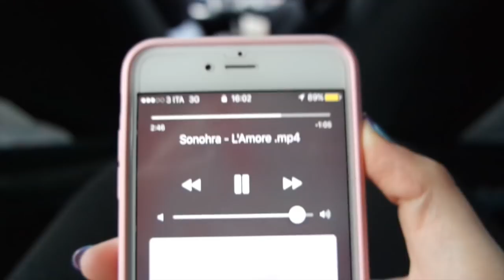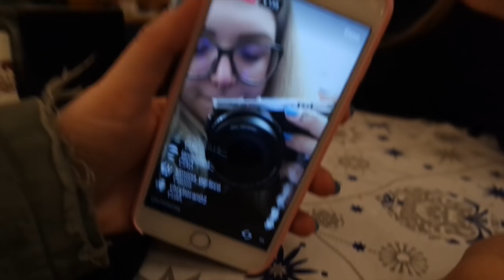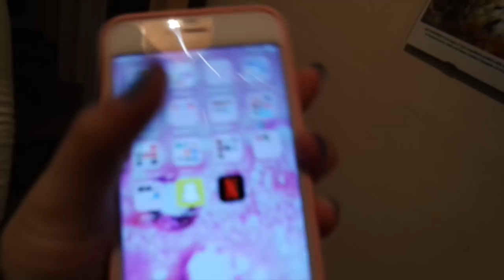ABBIAMO RISCHIATO GROSSO!! (sulla neve!) | VLOG 3/02-4/02/2017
♥ ♥ ♥ ♥ ♥ ♥ ♥ ♥ ♥ ♥ ♥ ♥ ♥ ♥ ♥ ♥ INFOBOX♥ ♥ ♥ ♥ ♥ ♥ ♥ ♥ ♥ ♥ ♥ ♥ ♥ ♥ ♥ ♥

♡ NUOVI VIDEO TUTTI I LUNEDI E GIOVEDI ALLE ORE 16:00 !

♡ INFORMAZIONI UTILI
❤ Con cosa registro : Canon Eos 600D (obiettivo 18-55)
❤ Con cosa edito : Final Cut Pro X
❤ Anteprime video: PicMonkey